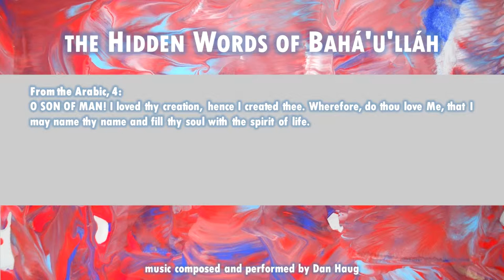The Hidden Words of Bahá’u’lláh: Arabic 4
From the Arabic, 4:
O SON OF MAN! I loved thy creation, hence I created thee. Wherefore, do thou love Me, that I may name thy name and fill thy soul with the spirit of life.

Available...